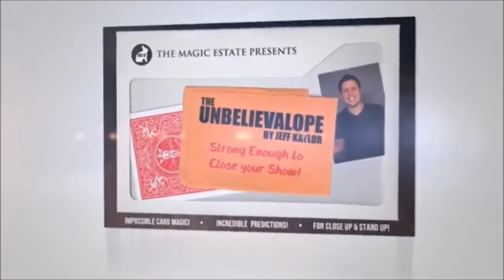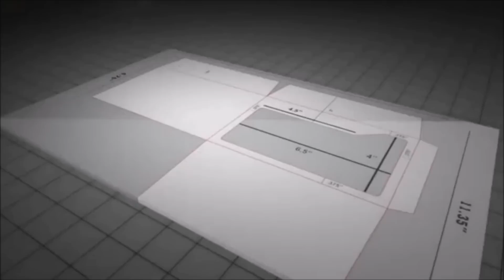Unbelievalope by Jeff Kaylor- TRICK